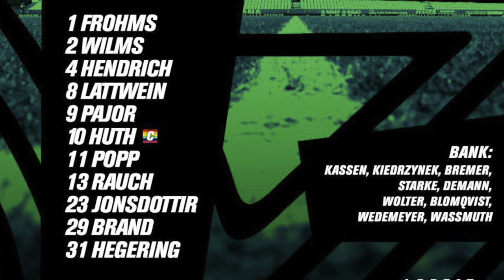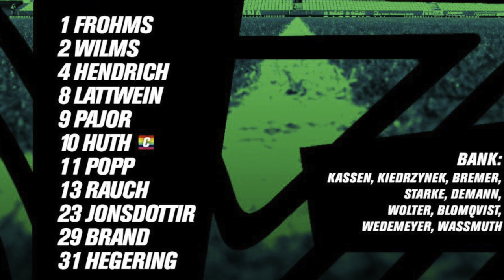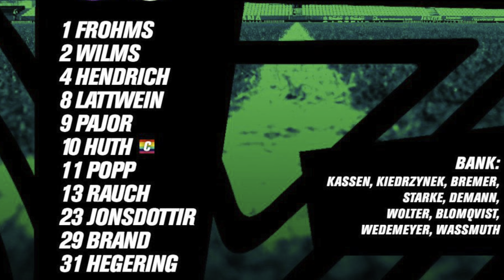VfL Wolfsburg vs SGS Essen Women’s Soccer Game Review February 12, 2023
In this video, I talk about and review the women’s soccer/football match between VfL Wolfsburg and SGS Essen. This match took place on February 12, 2023. Photo Credit: VfL Wolfsburg Frauen Twitter.